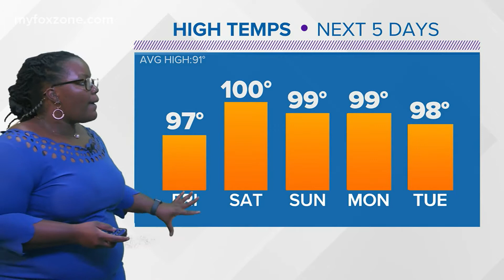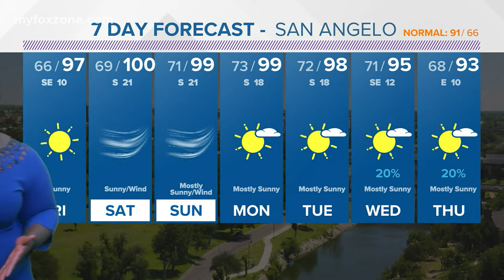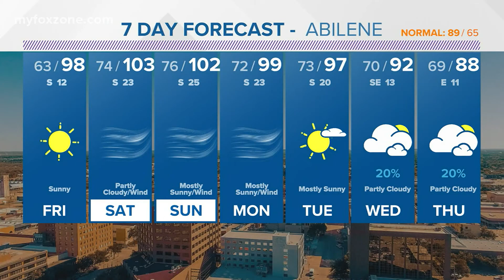Thursday evening forecast May 26, 2022